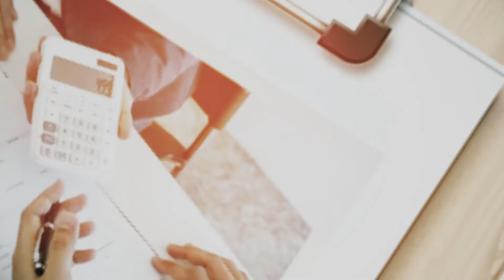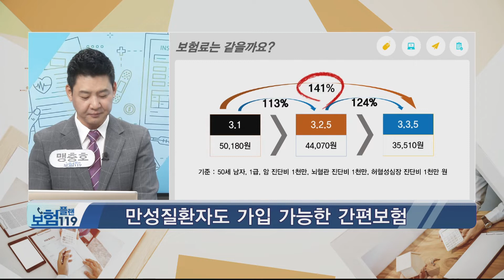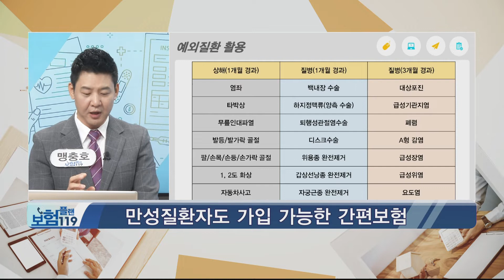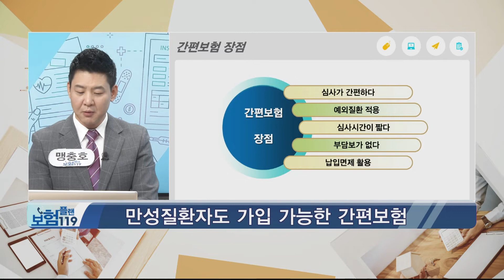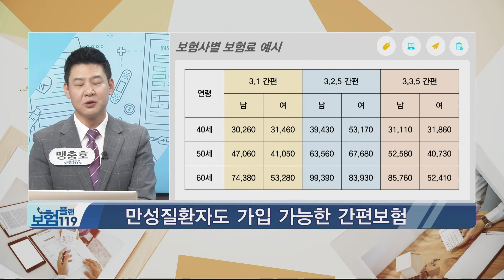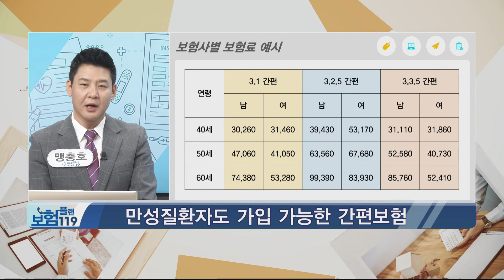만성질환자도 가입이 가능한 간편보험!_맹충호 전문가